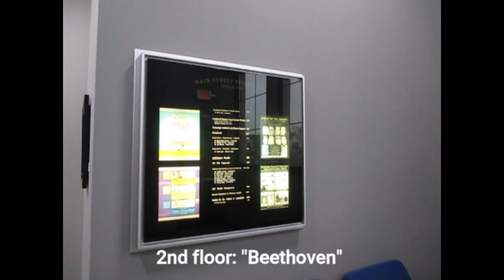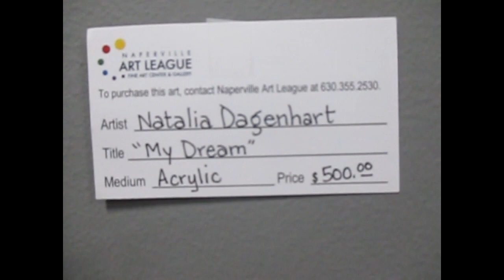Natalia Dagenhart Presents Her Art at the Main Street Promenade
I am happy to participate in the Main Street Promenade Art Program!
Video is made on March 23, 2024.
Natalia Dagenhart